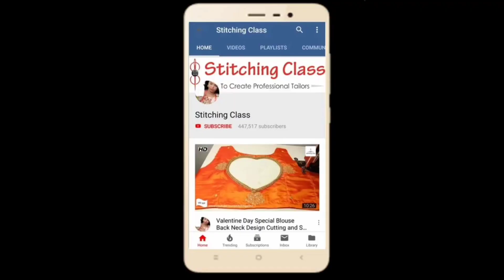अद्भुत ब्लाउज डिजाइन /Beautiful Blouse Design Cutting And Stitching